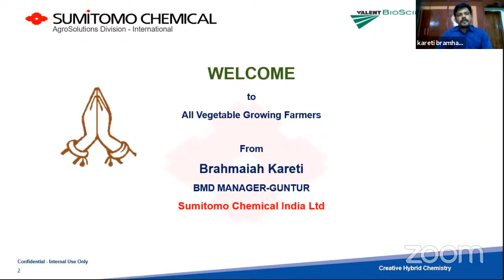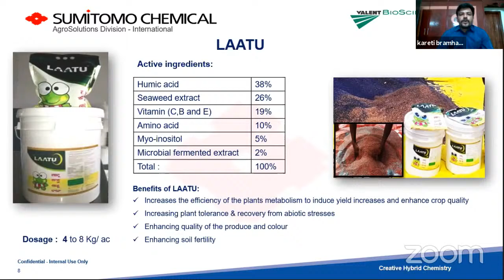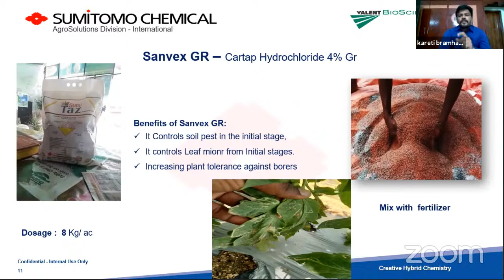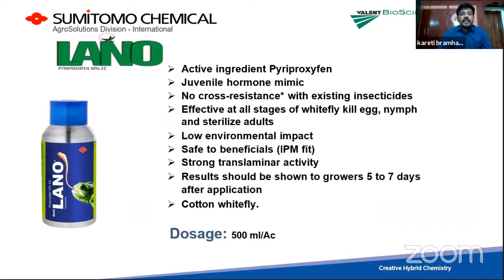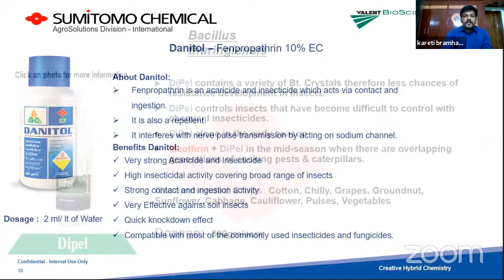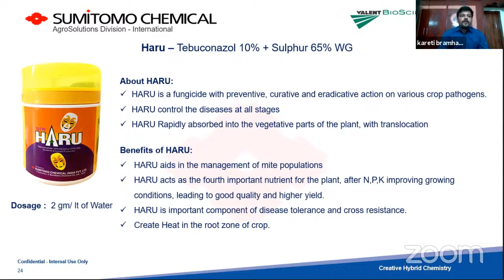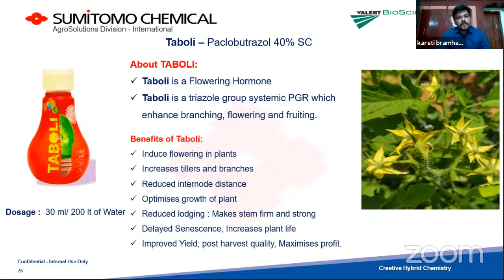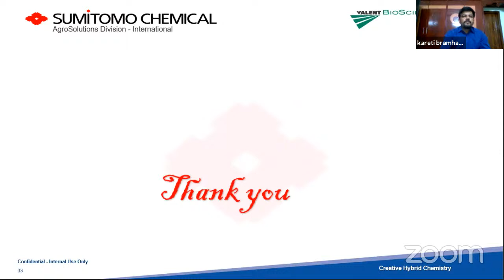కూరగాయ పంటలు - సస్య రక్షణ చర్యలలోని మెళుకువలు గురించి తెలుసుకొనండి | K.బ్రహ్మయ్య గారు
కూరగాయ పంటలు - సస్య రక్షణ చర్యలలోని మెళుకువలు గురించి తెలుసుకొనండి | K.బ్రహ్మయ్య గారు |  This Friday, 18th June, 06:30 PM
Vegetable Crops - Learn about plant protection techniques | K.BRAMHAIAH |  This Friday, 18th June, 06:30 PM